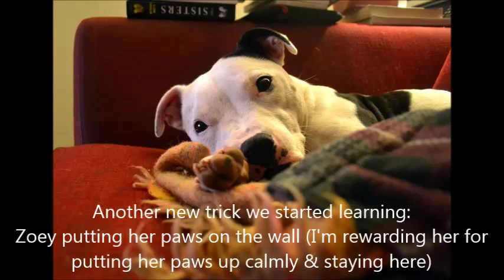First time training Staffordshire Bull Terrier to do forward leg weaves and other tricks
Video of doing some training with Zoey at the hall :)

Zoey is wonderful at figure eight leg weaves (where you stand with your legs apart and she weaves between them) but this is the first time we have EVER done forward leg weaves...I didn't even have to guide her through, she totally got it, it was *amazing*!!

Within fifteen seconds she could do two weaves, and by the end of our training (lots of other tricks mixed in, some old some new, and a game of frisbee!) she could do six weaves like a pro :)

This is one of those videos where I watch it back and I'm amazed by how perfectly she can do it – look at her go! SO proud of her :D

You can also see us working on manners / impulse control / Zoey's excitement level. When she was younger (6 – 18 months) she struggled so much with impulse control, and if you walked too quickly across the room or accidentally moved your hand quickly in front of her face, she would get very excited and start mouthing or trying to play tug of war.

Since then we have put a lot of work in – you can see an older video here:

Now I can run with her keeping to my side (no jumping at all, just her attention on me :) ), run with her staying in front of me, and bounce about like a moron...she's come a loooong way!

I also started training her a new trick, putting her paws against a wall. Eventually I want to be able to send her to the wall at a distance, and for her to hold the position until released. She picked it up really quick, but would jump (very high!) to put her paws on the wall, so I'm only rewarding her for putting her paws up calmly and holding them there just for a second, instead of touching her paws to the wall then taking them off immediately.

Zoey is a 3 year old Staffordshire Bull Terrier that we rescued when she was around 10 weeks old. She is trained using positive reinforcement, and she is super intelligent and loooves her training! She knows over 30 'tricks' and is a joy to train :)